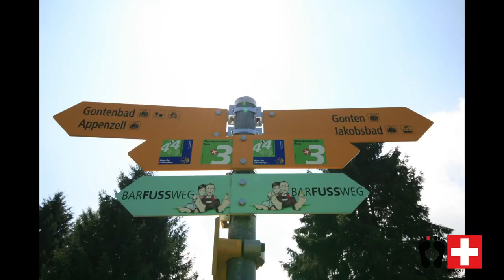Perfekte Barfusswanderung für Geniesser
Wunderbare Tour im Kanton St. Gallen. Der Chaisen ist ein Gebiet, welches bis maximal 1500 Meter hoch geht. Das Gebiet hat sehr steile Auf- und Abstiege. Dennoch taugt sie als Barfuss-Tour sehr gut. 99,9% der Wege sind absolut barfussfreundlich. Die Tour ist aber relativ lang. 5-6 Stunden muss man schon einrechnen. Mehr Informationen zur Tour findest Du auf dem Blog.

Barfussschweiz.ch - Spannende Themen zum Barfusslaufen. Erfahrungen und Wissenswertes.

Barfusslaufen ist nicht nur gesund, sondern extrem cool und macht extrem Spass.

Gemma-freie Music von:
Scott Holmes - Positive an Fun